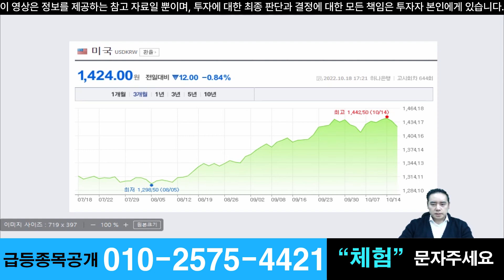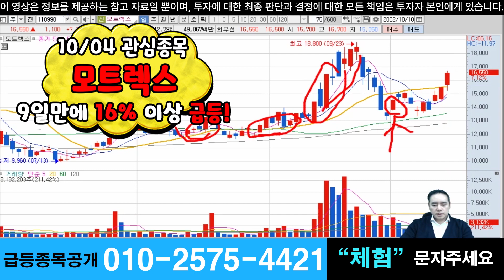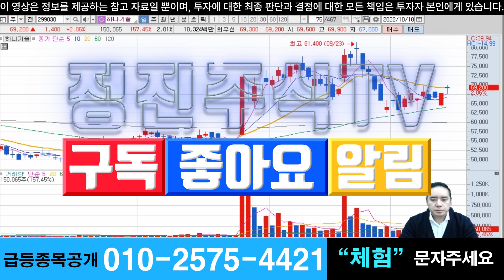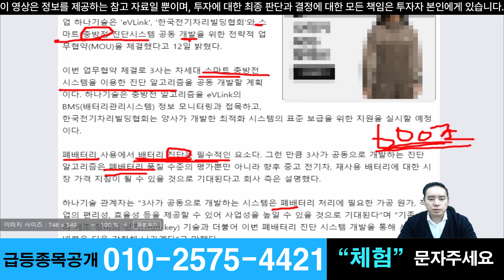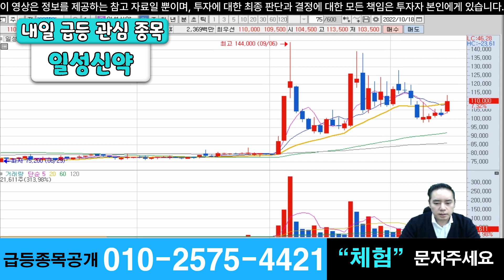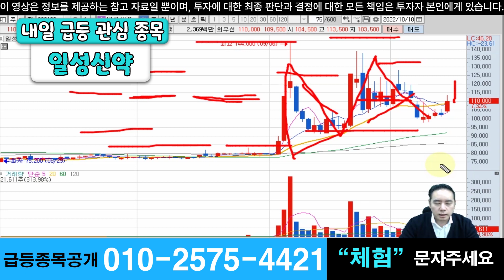【 캡틴의 내일급등주 】 미국의 러시아 알루미늄 제재 수혜 업종 / 신약 개발에 대한 기대감 수혜주 / 섹터별 대장주 공략 / 10월 19일 급등할 종목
"체험" 문자남겨주세요

▶ 10월04일 추천주 모트렉스 15% 수익

▶ 10월13일 방송 휴마시스 69% 상승
▶ 10월11일 방송 그린케미칼 16% 상승